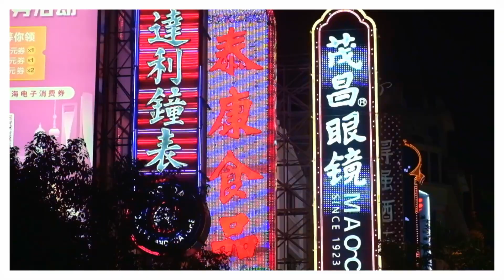Shanghai Night Scenes (Aug 2023) - Video Postcard